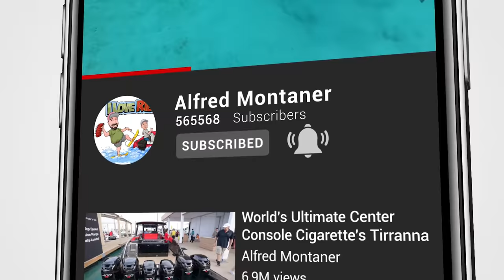A Higher Power needed for Cursed Verado (Chit Show)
Black Point Marina had a special guest at the boat ramp today! The Sunk Verado is at the boat ramp and it came with an All Star cast. Al Giz came dressed as a higher power and brought Danny and Anthony along for the ride.

At this point either im cursed or the Sunk Verado needs to be renamed the cursed Verado.The Chit Show at BlackPoint is in full effect.

My name is Alfred Montaner Host of the Chit Show at Black Point Marina